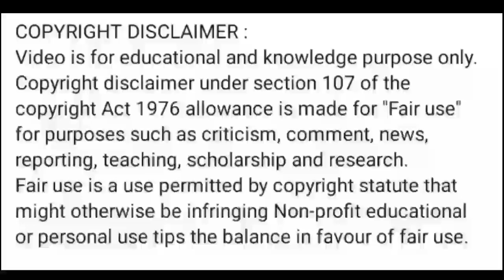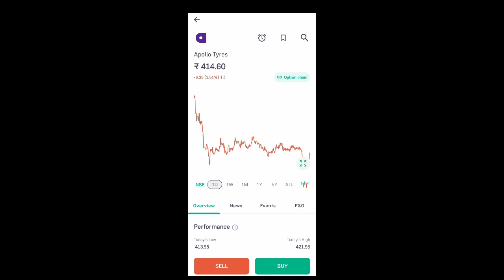apollo tyre share news today l apollo tyre share price today l apollo tyre share news